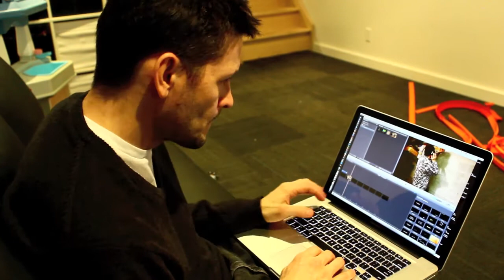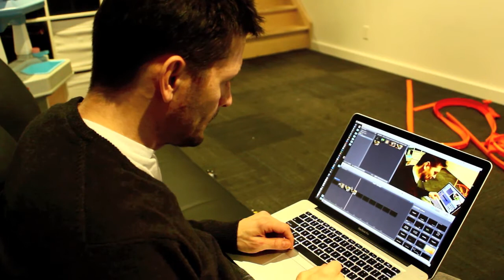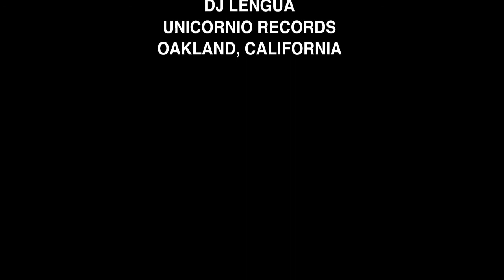DAMMIT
Dammit I don't like the way I said dammit. Screened at Festival699 2012. Another Kiar special.